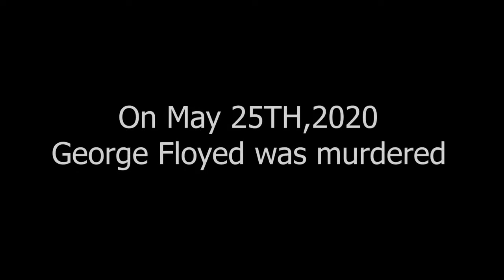A Day In New York Trailer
A day in Ny is the story of May 30th 2020, when the city was protesting the death of George Floyd earlier that month.